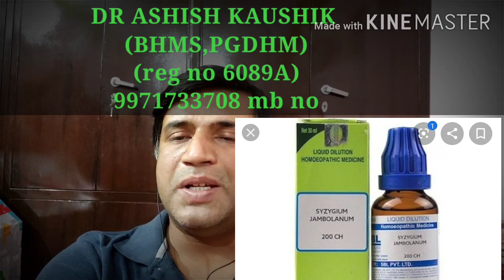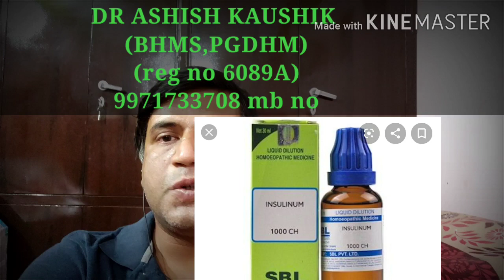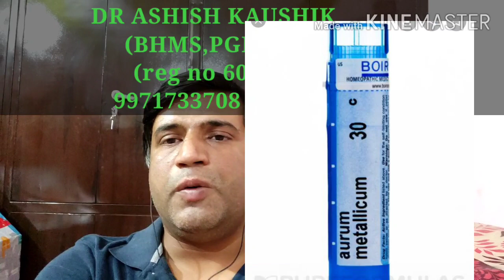Treatment of diabetes by homoeopathy , मधुमेह बीमारी का इलाज होम्योपैथी से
medicines for diabetes
diabetes mellitus

In this video I will tell about homoeopathic medicines which will cure your diabetes naturally without any side effects , शुगर या मधुमेह का होमियोपैथी से  इलाज कैसे कियाजा सकता है जाने इस वीडियो मैं उन होम्योपैथी दवाइयों के बारे में जिनको लेना से तो अपनी शुगर को न केवल कंट्रोल कर सकते ह बल्कि क्योर कर लेंगे वो भी बिना किसी साइड इफेक्ट्स के

Hi my name is Dr Ashish Kaushik currently Iam working as an ayush medical officer
in NHM (Government of haryana)
Reg no 6089A
I have also worked in Drbatras for one year previously
I have an experience of 9 years
Worked in aesthetics also
I have hands on trading in mesotherapy and various other aesthetic procedures also
I post videos regarding medical topics,homeopathic treatment.

for online consultion my fees is Rs 300 valid for 7 days
timings for consultaion is from 5pm to 8pm,
On Sunday From 10am to 1pm and 5pm to 8pm.
my paytm no phone pay,google pay is 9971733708
My Upi id is 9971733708@upi applicable on every upi portal including BHIM app.
Please share the screen shot of payment made on whats app before consultation,

व्यतिगत परामर्श के लिए आप 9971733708 पर व्हाट्स एप्प कर सकते है उसके लिए आपको 300 फीस देनी होंगी (1 हफ्ते के लिए मान्य होगी)
परामर्श का समय 5pm से 8pm तक है
फीस आप paytm,गूगल pay,phone pay ,upi se kar sakte h.
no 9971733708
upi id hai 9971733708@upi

Medicines charges are rs 250 per week and rs 900 per month.courier charges are etc.

immunity kits containing homeopathic medicines are avilable for rs 250 per person
family pack at rs 600 .